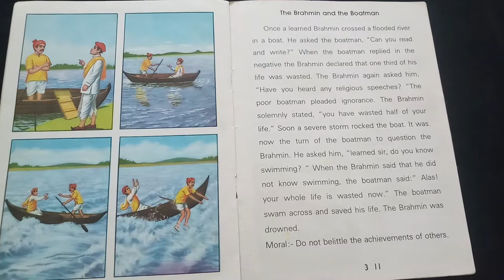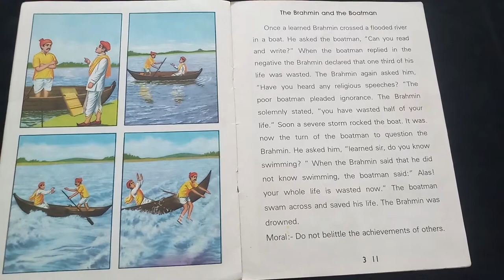The Brahmin and the boat man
Life skill lesson